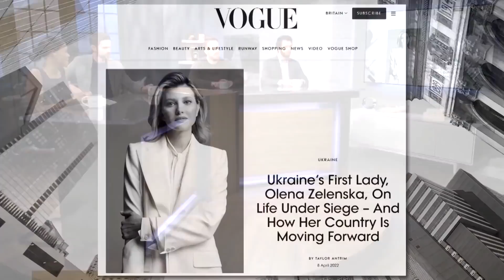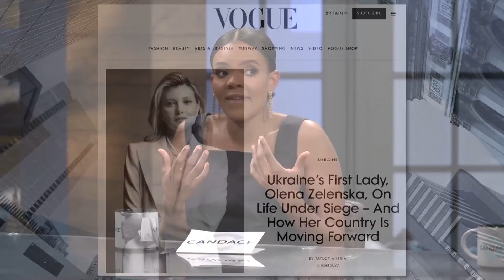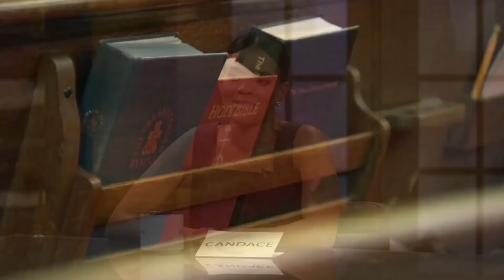John Doyle’s appearance on the Candace Owens Show